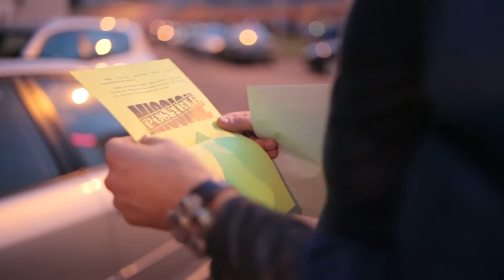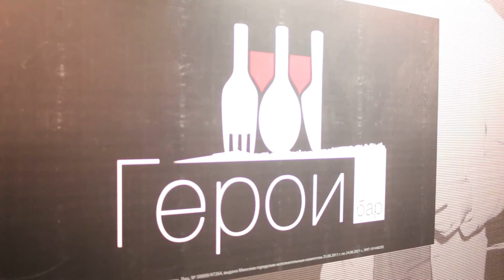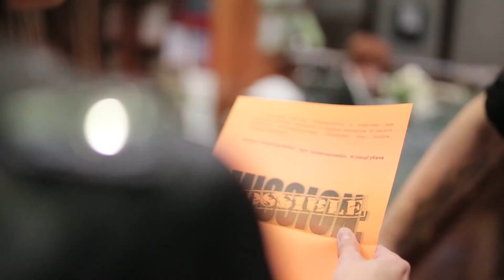Квест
Съёмка и монтаж: Кононович Сергей
Организация: Grand Fiesta Company
gfc.by